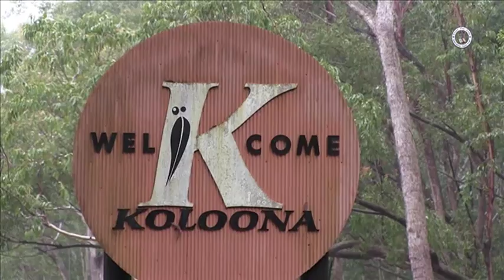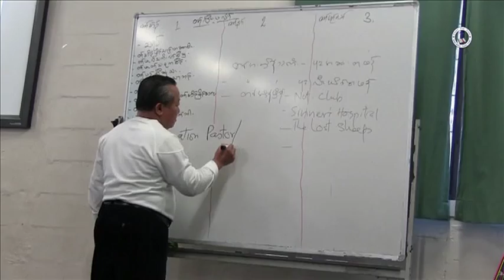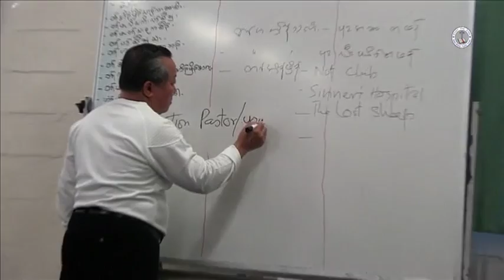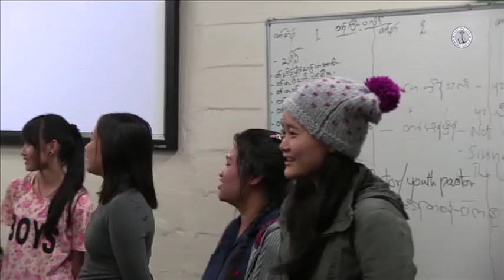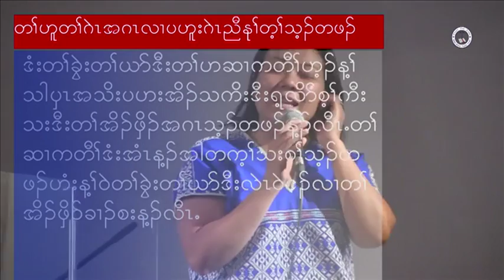ETLKBC RepPart 3